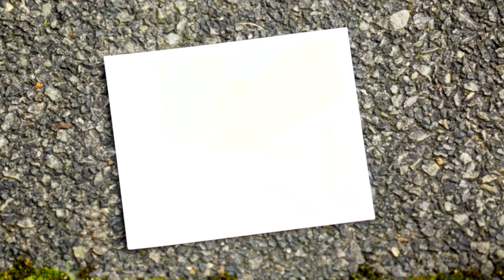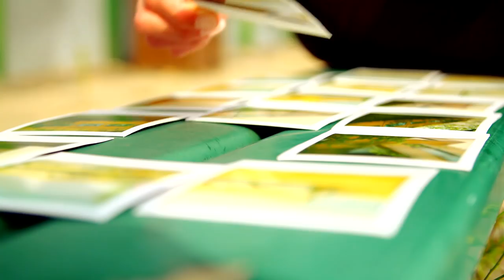One To Watch: Magda El Bayoumi (Electronic Beats TV)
Telekom Electronic Beats TV introduces its ONES TO WATCH series, and meets Tresor resident Magda El Bayoumi. An eclectic selector of Egyptian and Polish background, Magda is now ascending swiftly through the Berlin scene. Learn about her musical journey that led her all the way to Tresor’s famed Globus floor, as well as her love of ‘70s design.